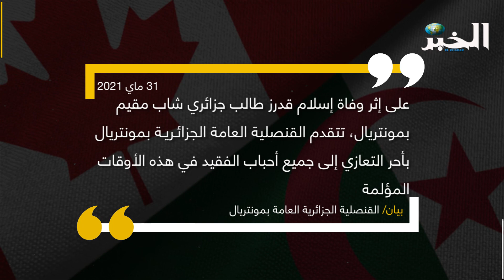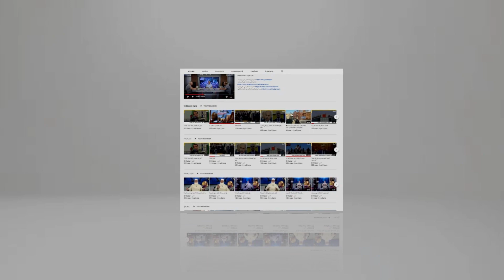وفاة طالب جزائري بكندا في ظروف غامضة